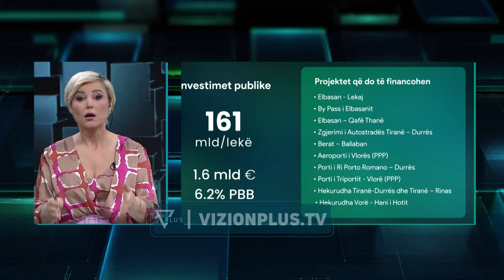E-Zone - Sa do të rriten pensionet në 2025? Buxheti nuk lufton varfërinë - 3 Nentor 2024-Vizion Plus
Sot në E-ZONE flasim për dokumentin ekonomik më të rëndësishëm që është buxheti i shtetit 2025. Si do të ndahen 8.2 miliard euro?A është ky buxhet për qytetarët dhe a do të rritet mirëqënia në vitin e ardhshëm? Po financojmë nevojat apo po adresojmë sfidat me të cilat përballet ekonomia? Analizojmë treguesit e buxhetit 2025 me Eduard Gjokutaj ekspert ekonomie, Klodian Muço ekspert ekonomie si dhe me Alban Zusi shoqata e eksportuesve.

E-ZONE, ka si qëllim trajtimin e temave ekonomike që kanë impakt në jetën e përditshme të qytetarëve por edhe në ekonominë në teresi. Një format i përjavshëm që do të fokusohet tek problematikat e konsumatoreve, biznesit si dhe analizën e politikave fiskale dhe ekonomike të qeverisë. Të ftuar do të jenë sipërmarres, ekspert ekonomie, profesorë si dhe politikëbërësit e sektorit. Çdo të diel, ora 19:35 në Vizion Plus nga Rajmonda Lajthia.